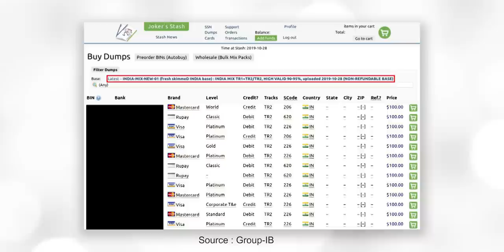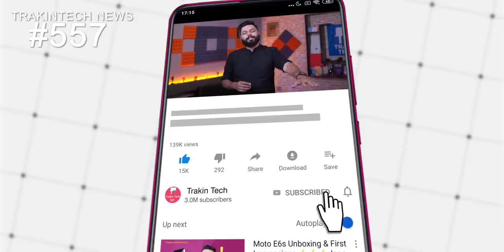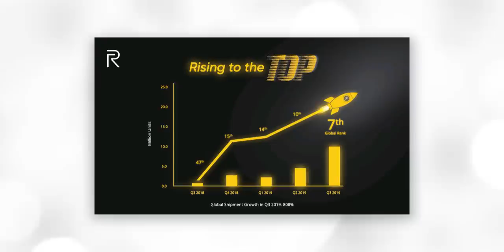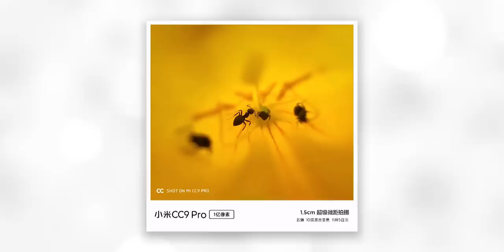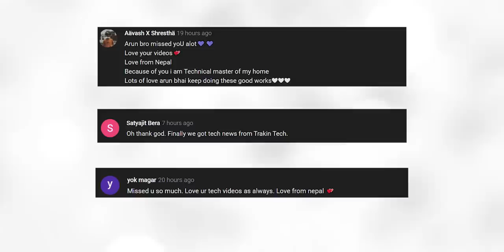Realme 6 Pro Fake, New OnePlus Phone, Vodafone India Shutting?, PUBG S10,1.3Mln Cards Stolen-TTN#557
Hello Friends Welcome to Tech News No. 557. Today There Are Lots Of Amazing Tech News Lined Up For You. Tech News Includes 1.3 Mn Indian Credit, Debit Card Details Up for Sale, Indians Binge Watch For Over 8 Hours A Week, Vodafone Might Exit Indian Market, PUBG Season 10 Details Leaked, New Phone From OnePlus, Realme's Growth Is Amazing, Realme 6 Picture Is Fake, Redmi 7 Starts Receiving MIUI 11 Update, Mi CC9 Pro Super Macro Shots Looks Amazing, Mi Note 10 Will Launch On 14 Nov, MI TV 5 Packs Some Serious Specs And Aaj ke Deals.

Video Highlights
00:05 1.3 Mn Indian Credit, Debit Card Details Up for Sale
00:55 Indians Binge Watch For Over 8 Hours A Week
01:43 Vodafone Might Exit Indian Market Due To Loss
03:02 PUBG Season 10 Details Leaked
03:38 The Beast Awakens | OnePlus
04:17 Realme's Growth Is Amazing
05:16 THIS IS FAKE!! | Realme 6 / 6 Pro
06:03 Redmi 7 Starts Receiving MIUI 11 Update
06:28 Mi CC9 Pro Super Macro Shots Looks Great
07:19 MI TV 5 Packs Some Serious Specs.